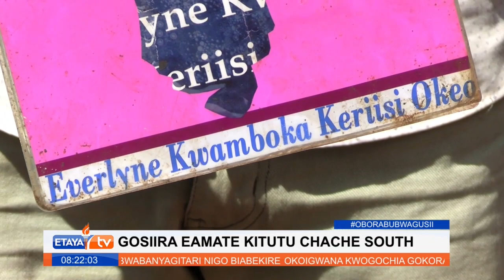KIBAGENDI TEAM PROVIDES ESSENTIALS TO A WIDOWER WITH 11 CHILDREN IN KITUTU CHACHE SOUTH